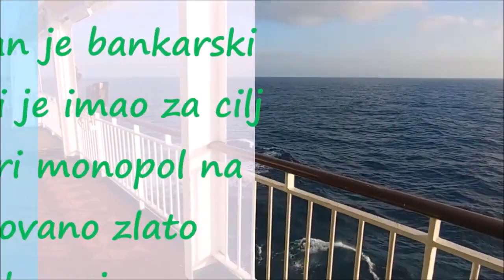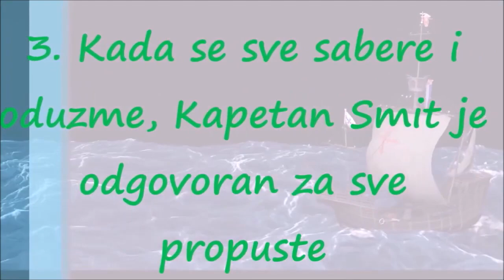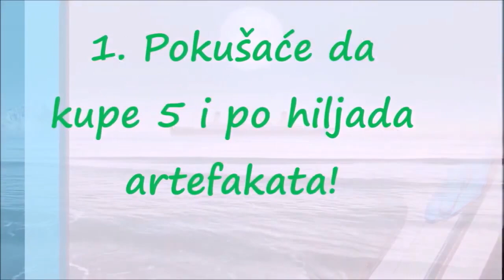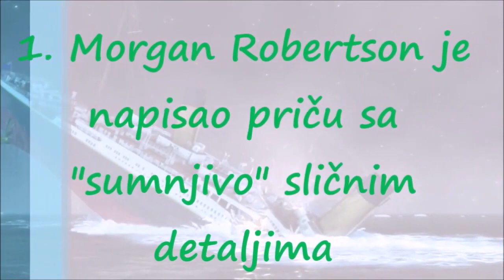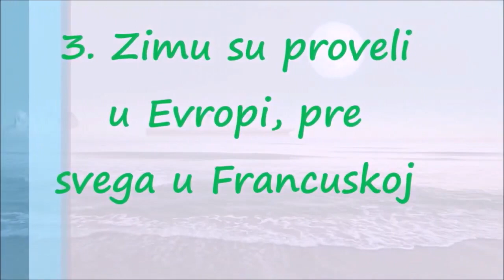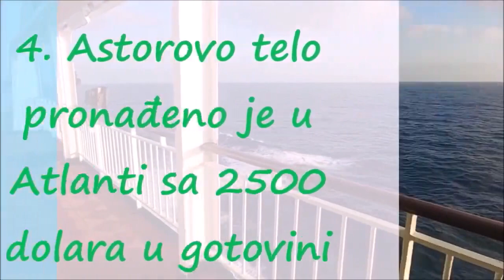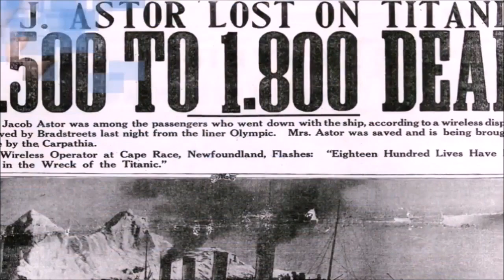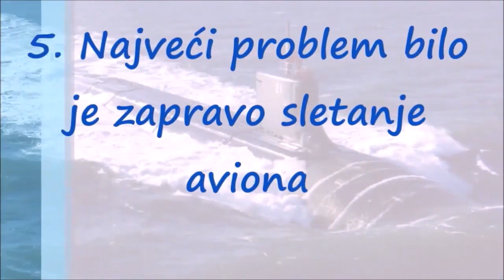Misterije Titanika i Činjenice Koje Možda Niste Znali o Najčuvenijem Brodu Svih Vremena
RMS Titanic [taɪˈtænɪk], drugi od tri putnička broda, koji su trebali dominirati prekookeanskim putničkim saobraćajem. Bio je vlasništvo kompanije Vajt Star Lajn, a izgrađen je na brodogradilištu Narland i Volf. Titanik je bio najveći putnički brod na svetu u to doba. U toku prvog putovanja, Titanik je udario o ledeni breg u nedelju, u 23:40 (brodsko vreme), 14. aprila 1912. godine. Potonuo je dva sata i četrdeset minuta kasnije, u 02:20.

U tragediji je smrtno stradalo preko 1.500 ljudi, što je jedna od najvećih pomorskih katastrofa za vreme mira, te je tim i široko poznata. Titanik je koristio najnapredniju tehnologiju, dostupnu u to doba. Za Titanik-a se verovalo da je nepotopljiv. Bio je to veliku šok za ljude, jer je Titanik, uprkos naprednoj tehnologiji i iskusnoj posadi, na kraju ipak potonuo uz velika ljudska stradanja. Tačan broj žrtava je nepoznat zato što je kompletan spisak putnika i posade izgubljen.

Dva sata nakon što je Titanik potponuo, RMS Karpatija je došla na mesto nesreće i počela sa spasavanjem preživelih u toku nekoliko narednih časova. U 08:50 časova, Karpatija je zaplovila put Njujorka gde je pristigla 18. aprila 1912. godine.

Olupine broda su 1985. godine pronašli Žan-Luis Mihel i Robert Balard.